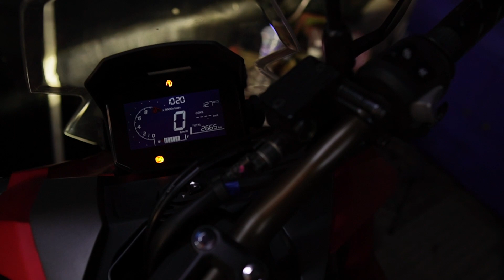🔥🔥দেখুন !! গিয়ার অয়েল চেঞ্জ করতে গিয়ে যেই ভুল করবেন না | How to change gear oil at home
গিয়ার অয়েল চেঞ্জ করতে গিয়ে যেই ভুল করবেন না। How to change gear oil at home? Scooter Gear Oil Change

In this video, I'm going to show you how to change gear oil on a scooter at home! Gear oil is essential for your scooter's smooth moving and longevity, so it's important to keep it replaced regularly.

This gear oil change video is easy to follow and will take only about 15 minutes. I'll show you how to remove the old gear oil, add the new gear oil, and replace the scooter's gear shaft. After watching this video, you'll be able to change gear oil on your scooter at home like a pro!

Are you looking for ways to save money on car repairs and keep your car running like new? If so, you'll want to learn about gear oil changes. Gear oil is a lubricant used in car engines to help them move smoothly and avoid wear. Here, we'll show you how to change gear oil at home, so you can keep your car running smoothly and save money on car repairs!